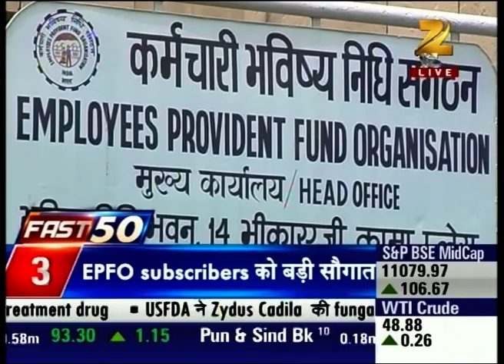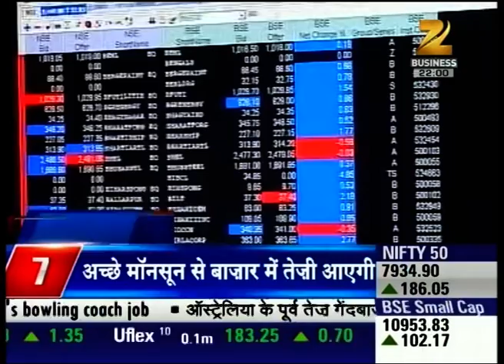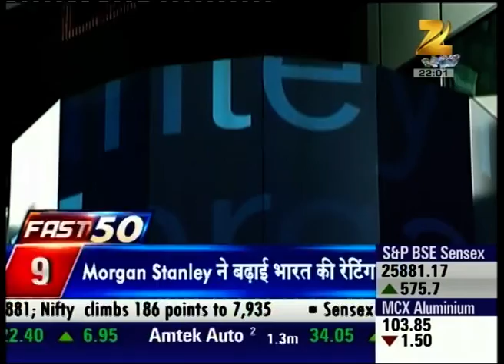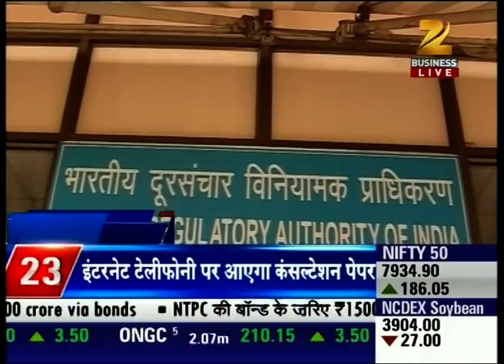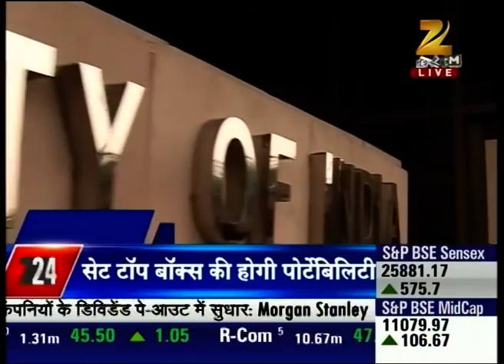EPFO plans to provide home loans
Watch this bulletin and catch all the latest news and updates here.